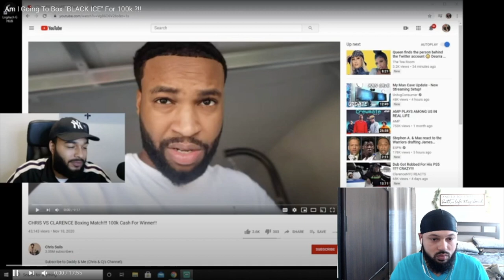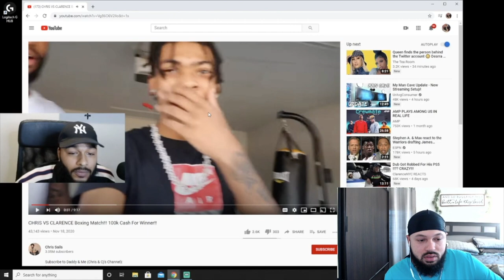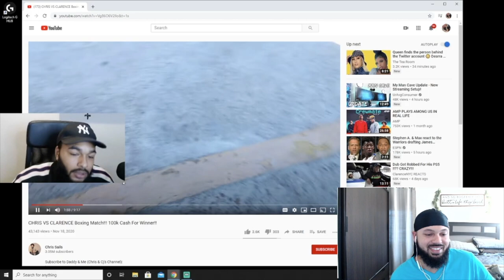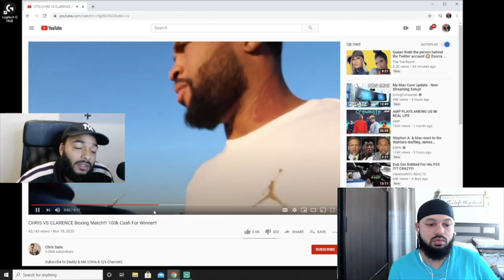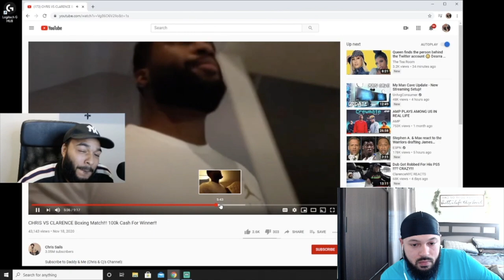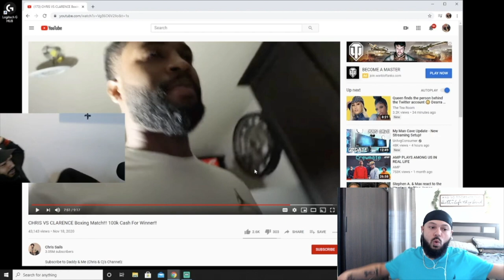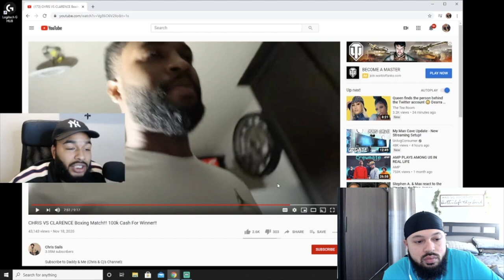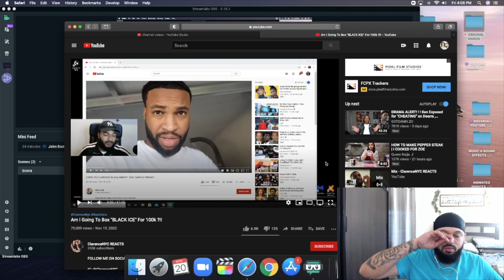Am I Going To Box "BLACK ICE" For 100k ?!! is Chris Worth it?!!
WHATS UP Y'ALL ! WELCOME BACK